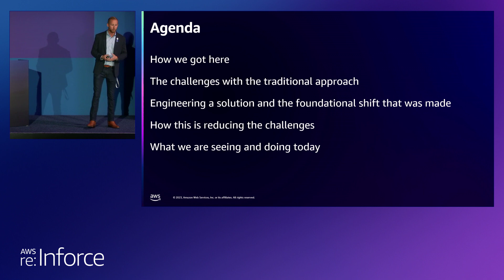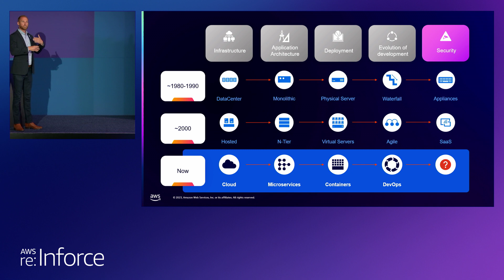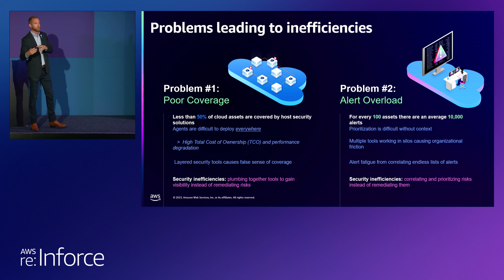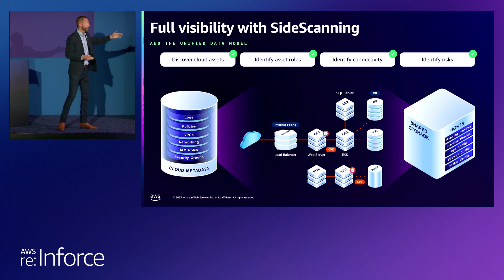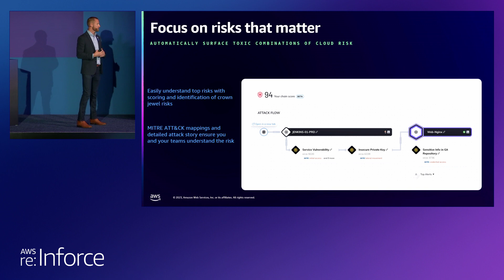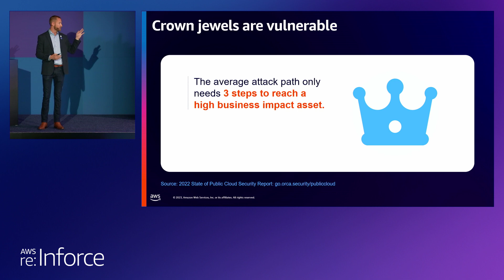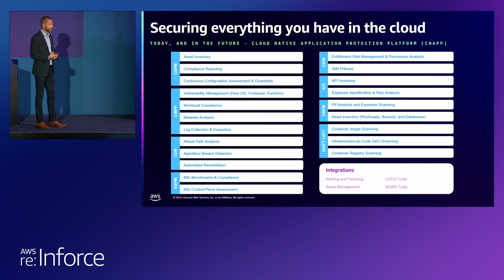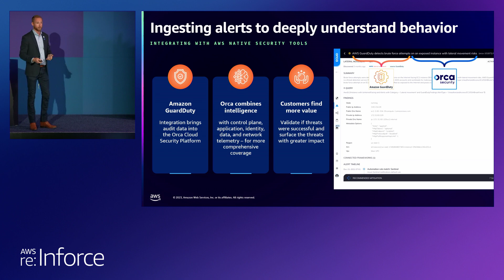AWS re:Inforce 2023 - The origin of security challenges & a revolutionary solution (PRT227-S)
The cloud has revolutionized the way IT infrastructure is managed, providing enterprises with greater flexibility, improved business continuity, and cost reduction to achieve significant competitive advantages. Yet, the cloud security market was slow to evolve, initially offering enterprises many of the same traditional approaches as with on premises. This session details what led to security teams applying these traditional approaches, the challenges these approaches caused, and a solution that can help your security team keep pace with the speed and scale of the cloud.